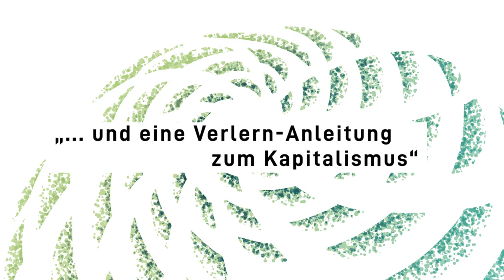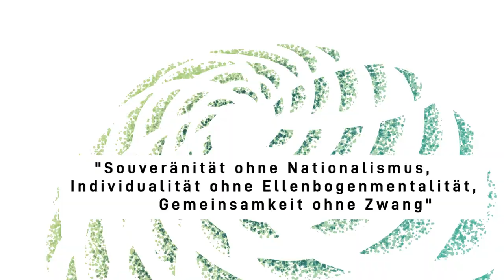Frei, Fair & Lebendig - Die Macht der Commons (Buch)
Der Wunsch nach einer gerechten Welt ist kein utopischer Traum. Es gibt real existierende Alternativen, die sich auf Freiheit, Fairness und Lebendigkeit stützen. Das zeigen die beiden Commons-Expert/innen Silke Helfrich und David Bollier in ihrem neuen Buch. Sie legen überkommene ökonomische Denkmuster frei und entwerfen ein Programm für ein gelingendes Miteinander, ein anderes Politikverständnis und ein sorgsames Wirtschaften ohne Wettbewerb und Profitstreben. Erscheint am 12. April 2019.